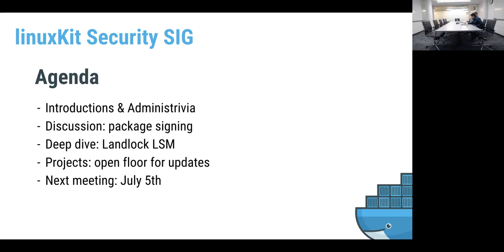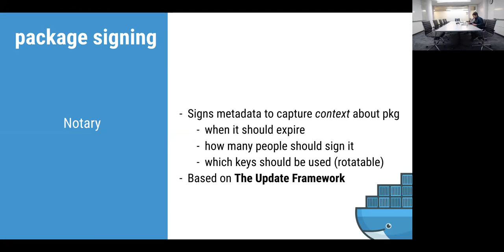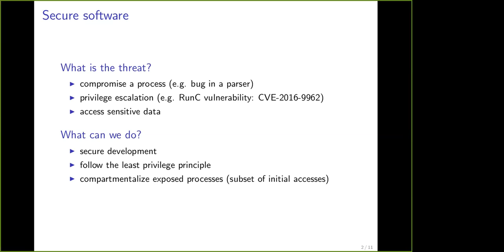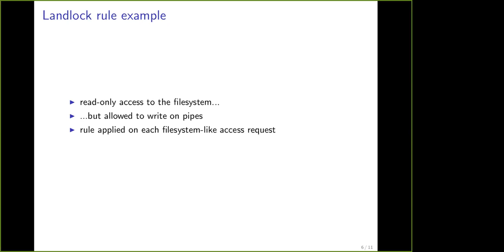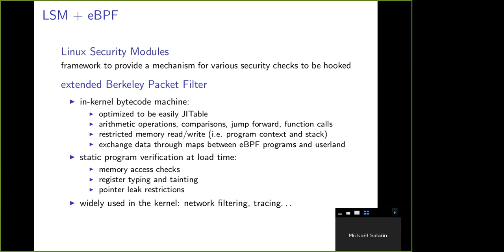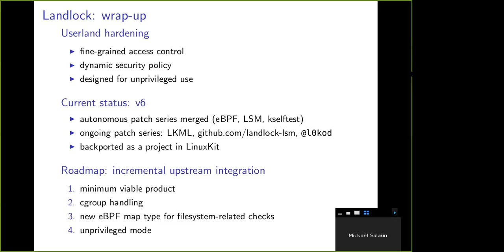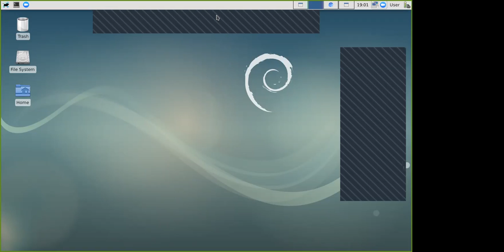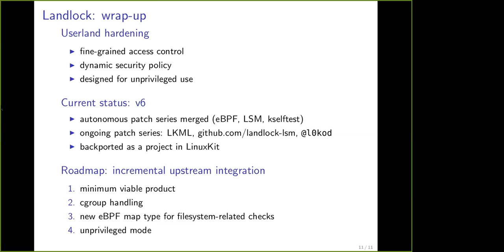LinuxKit Security SIG meeting 6/21/2017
This week we're excited to have a deep-dive on Landlock – an eBPF-based linux security module – from its maintainer Mickaël.
We also plan to discuss package signing and updates on incubation projects: the full agenda is posted